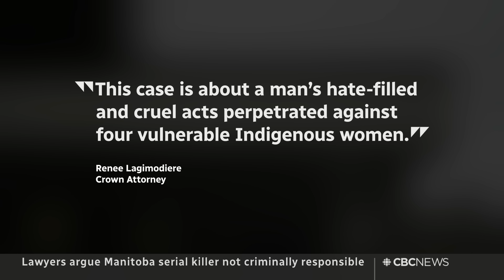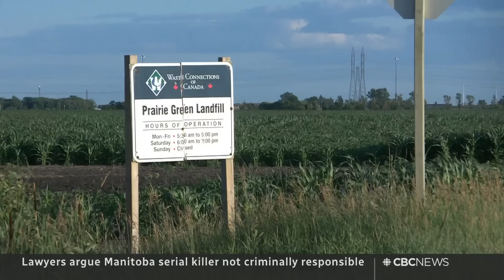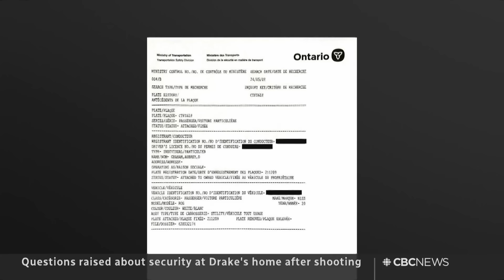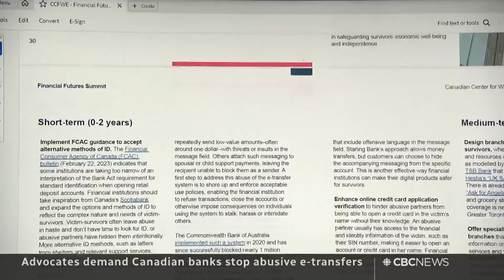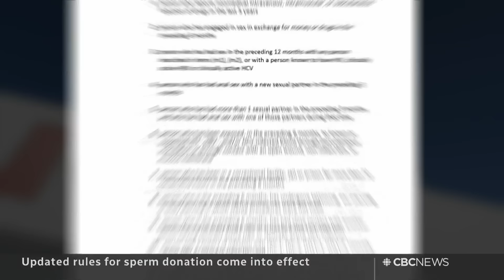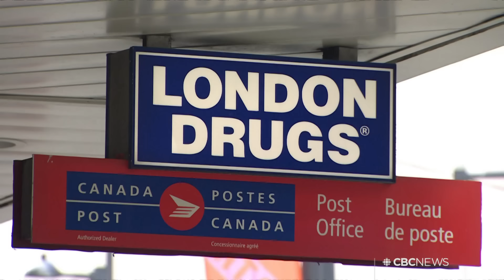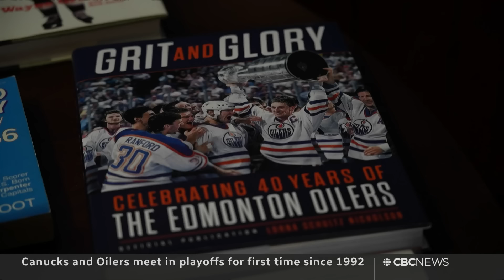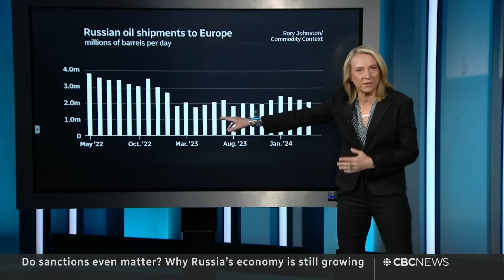CBC News: The National | Confession of a serial killer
May 8, 2024 | The interrogation and confession of a Winnipeg serial killer reveal insights into what motivated his disturbing crimes. CBC News learns new details about Drake’s security, a day after a shooting outside his Toronto mansion. Plus, the president of London Drugs explains why a cyberattack forced it to shut down all of its 79 stores.

00:00 The National or May 8, 2024
00:54 Jeremy Skibicki trial begins in Winnipeg
04:15 Biden threatens to stop sending weapons to Israel
07:21 Washington protest encampment cleared
08:00 Boeing cargo plane forced to land without gear
08:22 Questions about Drake's home security
10:43 64 charged in child sex abuse investigation
12:55 Calls for crackdown on abusive e-transfers
14:58 More than 100 dead in Brazil floods
15:34 Michigan hit by severe storms, tornado
15:55 Federal union fights remote work changes
18:48 Prince Harry in London, won't meet with King
19:30 More gay men can now donate sperm
22:33 Olympic flame arrives in France
23:01 Ohtani's former interpreter to plead guilty
23:30 Oilers and Canucks meet in NHL playoffs
25:49 The Breakdown starts now
26:10 Why Russia's economy is still growing
34:00 London Drugs president on cyberattack shutdown
43:22 The Moment | Hearing mom's voice